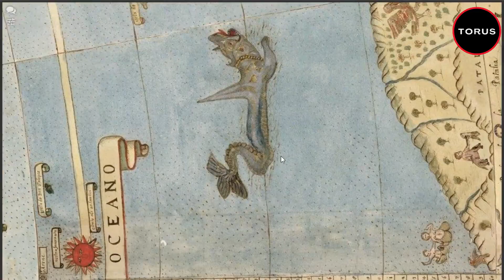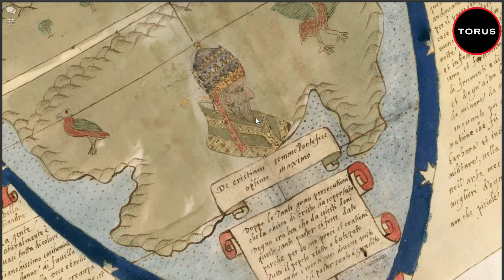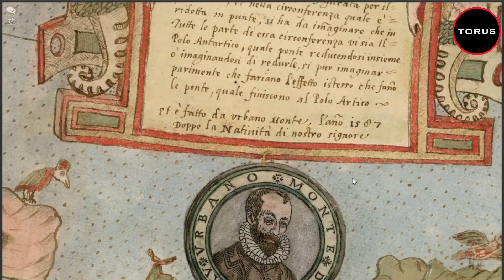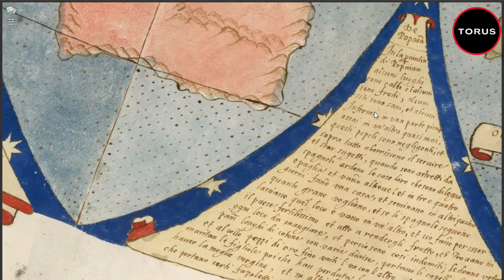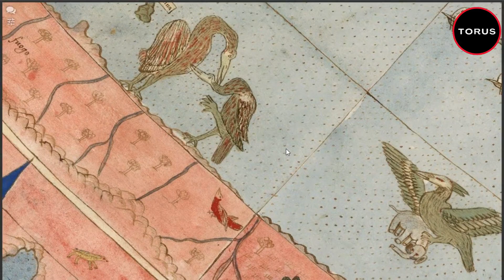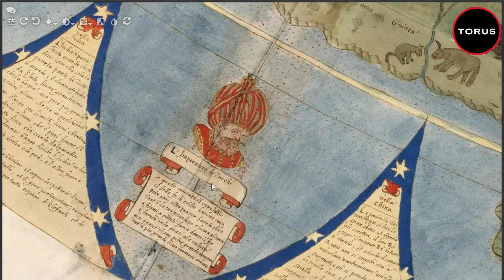Old World Map of Tartaria